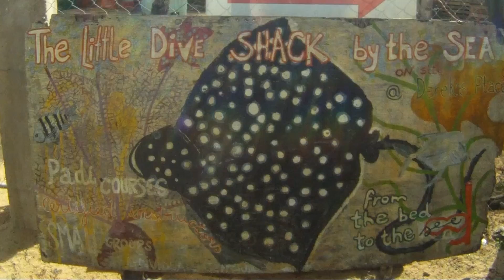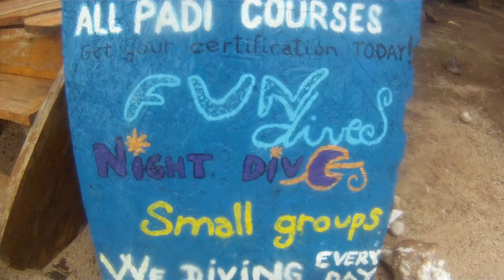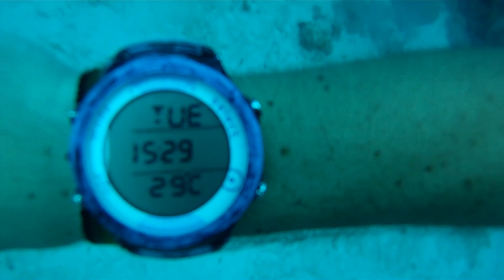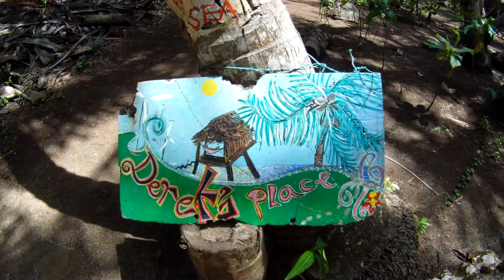Derek's Place on Little Corn Island, Nicaragua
Check out Derek's Place and The Little Dive Shack by the Sea! A beautiful family run beachfront resort on Little Corn Island, Nicaragua. Paradise awaits!